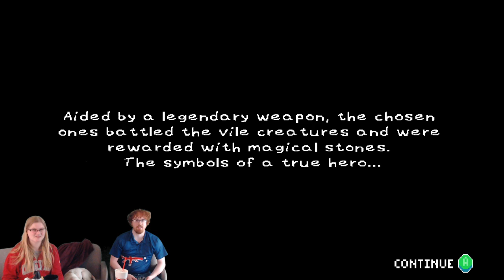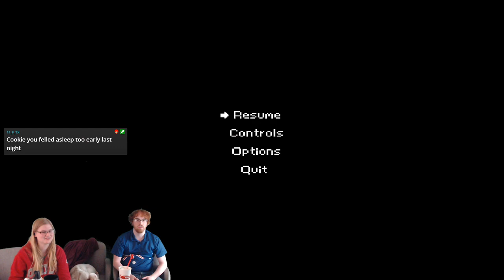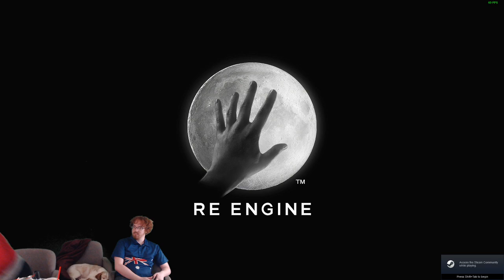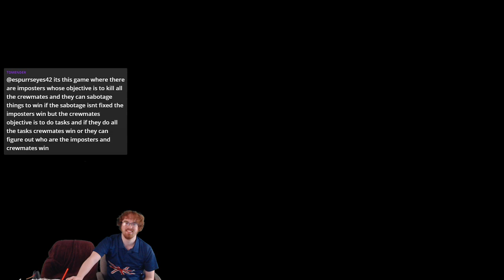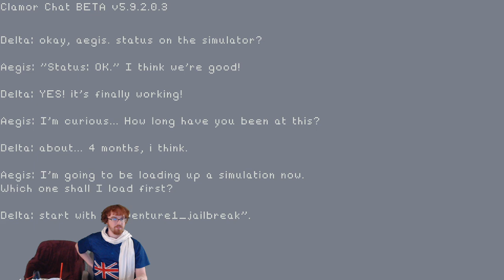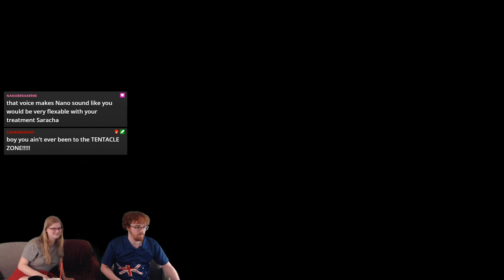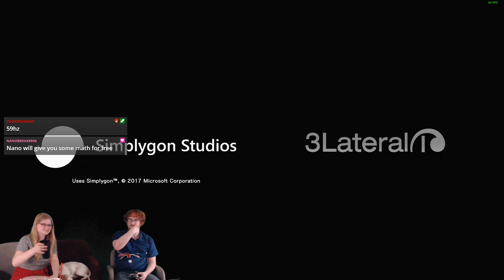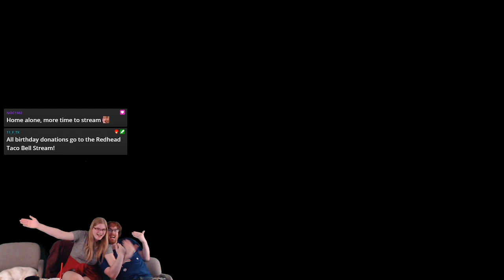Zero Hours + Bloody Palace! A new indie game every 10 floors